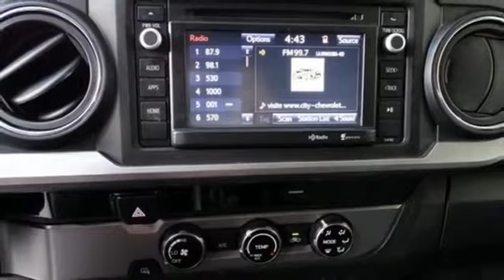2016 Toyota Tacoma San Diego CA Kearny Mesa, CA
Year: 2016
Make: Toyota
Model: Tacoma
Trim: SR5
Engine: V6
Transmission: 6-Speed Automatic
Color: White
Interior: Black/Caramel
Mileage: 36811
Stock #: 26802R
VIN: 5TFAZ5CNXGX002970
You can feel comfortable knowing that every single vehicle comes with a rigorous 100+ point inspection, PLUS a free CARFAX History and AutoCheck report. CARFAX One-Owner. ABS brakes, Electronic Stability Control, Illuminated entry, Low tire pressure warning, Remote keyless entry, Traction control.brbr2016 Toyota Tacoma SR5 SR5 RWD 6-Speed AutomaticbrAwards:br * 2016 KBB.com Best Buy Awards Finalist * 2016 KBB.com Best Resale Value Awards This pre owned vehicle is available to test drive at Pacific Honda, your #1 Certified Pre-Owned Honda Dealer in Southern California and home of Worry-Free Guarantee. 4761 Convoy St, San Diego, CA 92111.This vehicle has a CARFAX and AutoCheck record available for FREE! Pacific Honda's Service Department takes pride in their work and has fully reconditioned this vehicle! Not only is it reconditioned properly but you can feel confident this vehicle is priced right with a reputable dealer in San Diego! For a limited time, this pre owned vehicle is available at special financing rates, on approved credit. Your local Honda Dealer serving San Diego, Kearny Mesa, El Cajon, National City ,Escondido, Poway, Mission Valley, Lemon Grove, Carlsbad, Chula Vista, Los Angeles and More! If you want a quality pre owned vehicle, we are always here to help!

Welcome to Pacific Honda in San Diego, CA. If you are looking for a new Honda or used Honda you have come to the right place. Pacific Honda serves the surrounding areas of Coronado, Linda Vista, and Del Mar. Honda fans from the area are encouraged to stop by our Honda dealership to test drive a new Honda or used Honda or speak with our team about new and used Honda financing. With our extensive selection of Honda models, including the Honda Accord and Honda Civic, in addition to our used car selection, San Diego drivers are sure to find the perfect Honda at our Honda dealership. Questions or concerns?